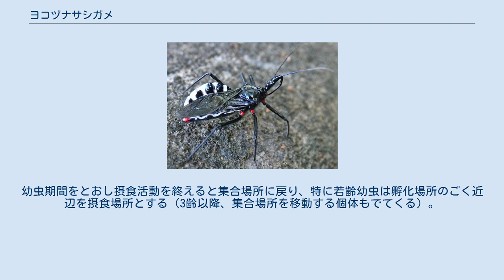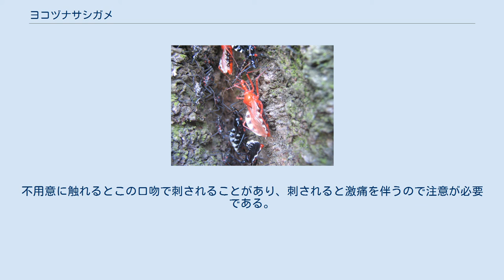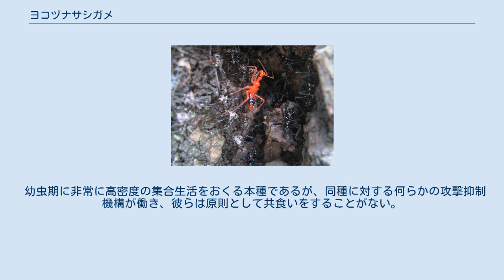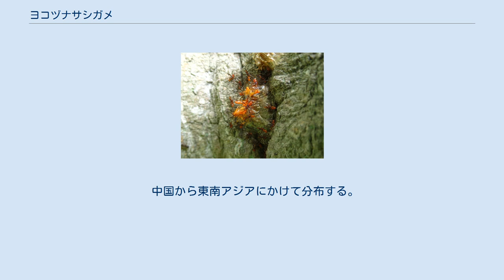ヨコヅナサシガメ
ヨコヅナサシガメ（横綱刺亀、学名: Agriosphodrus dohrni）は、カメムシ目（半翅目）サシガメ科に分類されるカメムシの一種。
オオトビサシガメと並び、日本産サシガメ科中最大級の種である。
 成虫の体長は16-24mm。
体色は光沢のある黒色で、頭部が細長い。
腹部の縁には、白色で各節に大きい黒斑をもつ腹部結合板が葉状に広がり、翅の外側に張り出して反り返り、側縁はわずかに波打つ。
腹部結合板の配色は、幼虫期では白黒が単純に交互に並ぶが、成虫では黒斑がしばしば辺縁まで達しないためピアノの鍵盤状となる。
体の黒色部は、羽化直後の外骨格が硬化する前の段階では鮮やかな赤色をしている。
 成虫、幼虫ともに、サクラ、エノキ、ケヤキ、クワ、ヤナギ、クスなどの大木の樹上で生活している。
春から夏にかけての活動期、成虫は高所の梢や葉の上で単独生活をしているため、人目に触れることが少ない。
 成虫は産卵期になると木の幹に降りてくる。
産卵箇所は概ね人の目の高さくらいである。
幼虫期間をとおし摂食活動を終えると集合場所に戻り、特に若齢幼虫は孵化場所のごく近辺を摂食場所とする（3齢以降、集合場所を移動する個体もでてくる）。
そのため、その大半を越冬期、秋から翌年春が占める幼虫期の本種は、目にすることが比較的多い。
特に秋期〜冬期は樹幹や樹洞に極めて大規模かつ高密度の集団を形成する。
 幼虫・成虫とも樹幹、枝、葉を歩き回って他の昆虫等の無脊椎動物を捕え、細長い口吻を突き刺して消化酵素を送り込み、体外消化で溶解した体内組織と体液の混合物を吸汁する。
不用意に触れるとこの口吻で刺されることがあり、刺されると激痛を伴うので注意が必要である。
捕食対象は樹上にいる毛虫、芋虫の類が主であるが、ダンゴムシ等も時折捕らえる。
とりわけ、原産地を同じくする外来種ヒロヘリアオイラガの幼虫については、本種がその主要天敵の一つとみられている。
 成虫は6月ごろ産卵し、8月ごろ孵化する。
幼虫で越冬し、木の幹の窪みに数十から数百匹程度の集団でじっとしている。
翌年の春に羽化して成虫となる。
 本種の幼虫が集合生活をおくる理由は、単独では倒せない大きな獲物を集団で仕留めることで捕食対象のサイズの上限が拡大され、食糧獲得機会をより多く、確実にできるからであると考えられている。
複数のヨコヅナサシガメ幼虫が１匹の大型昆虫を狙う場合狩りの成功率は有意に上昇し、またそれを仕留めた場合、彼ら全員が満腹でき充分な分け前にあずかれることが実験により確かめられている。
 幼虫期に非常に高密度の集合生活をおくる本種であるが、同種に対する何らかの攻撃抑制機構が働き、彼らは原則として共食いをすることがない。
しかし、孵化中の初齢幼虫のみ、同種他個体からの捕食被害を被る。
孵化完了後は一切そのような事は起こらず、その理由は判明していない。
 母虫は幼虫の生存率が最も高くなる場所として樹幹の窪みを選び、セカンドチョイスとして枝の又部を選ぶが、これは単なる過密回避ではなく、孵化の際に先行して孵化して生活を開始している同種幼虫から我が子が捕食されるのを避けるためであると考えられている。
幼虫は孵化後3日ほどは摂食活動をしない。
このため、既に産み付けられている卵が自分の産む卵よりも大幅に先行して孵化するほど日が経っていないと判断した場合、母虫はどんなに沢山既に卵が産み付けられている窪みであってもそこに産卵する。
ただ、母虫が目の前の卵の産後日齢を見分ける具体的な方法は判明していない。
 中国から東南アジアにかけて分布する。
 日本にも移入分布しており、昭和初期にそれらの国からの貨物に紛れて九州に入ってきたと考えられている。
その後次第に生息域を拡大し、1990年代になって関東地方でも見かけられるようになった。